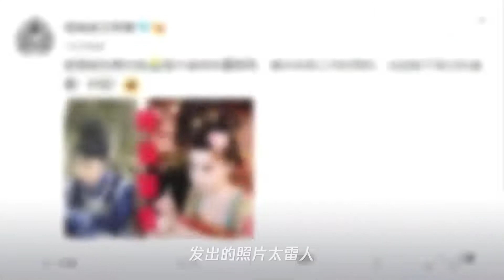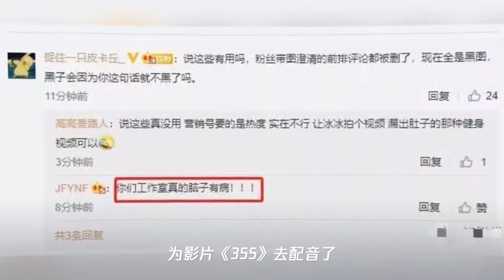范冰冰怀孕了。孩子是谁的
➤Thanks收看！